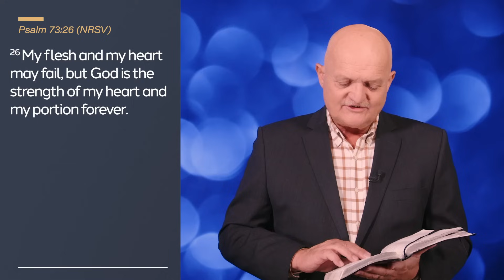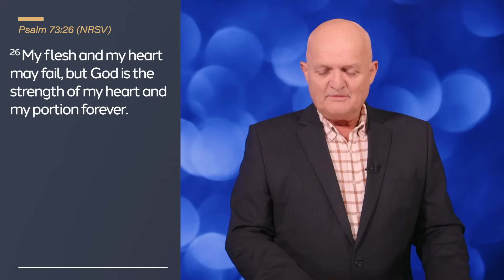You're Only Human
Walking in Victory | DAILY DEVOTIONAL